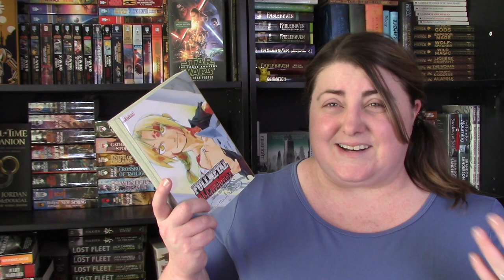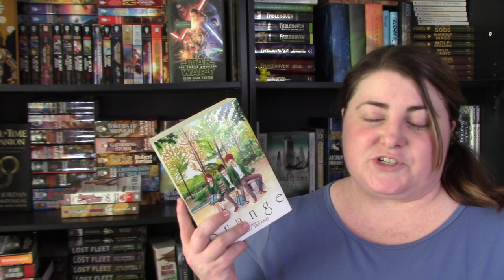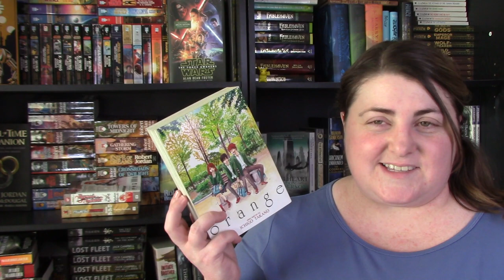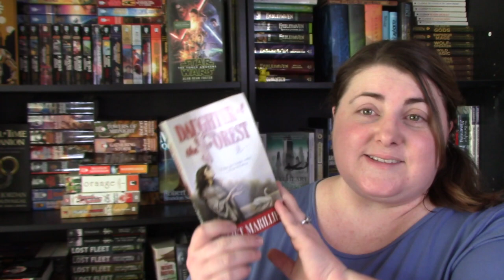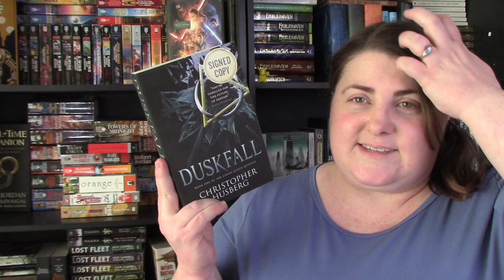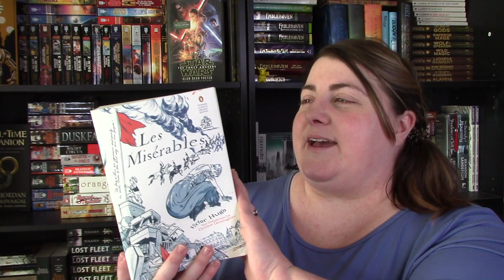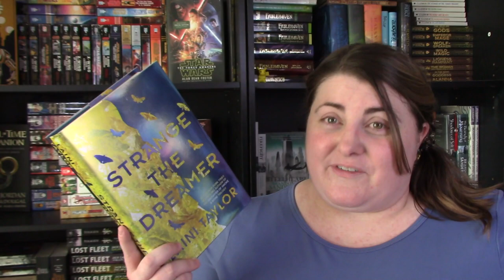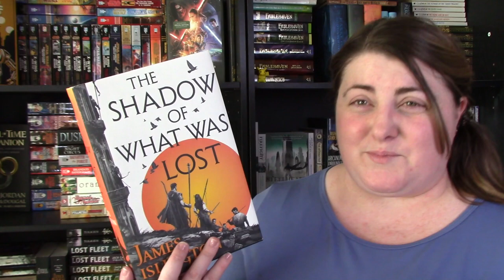Tome Topple Recommedations 2018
Here are some recommendations for Tome Topple!  Otherwise, here are some books that I recommend that are over 500 pages in length!  I hope you enjoy them!